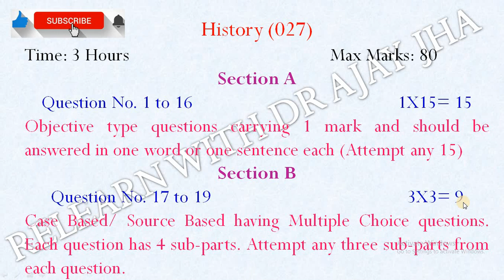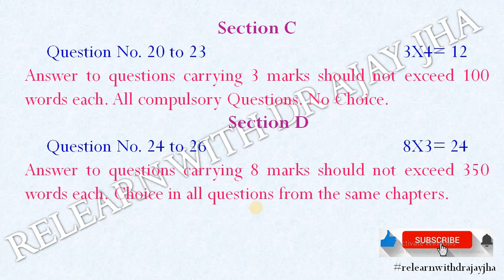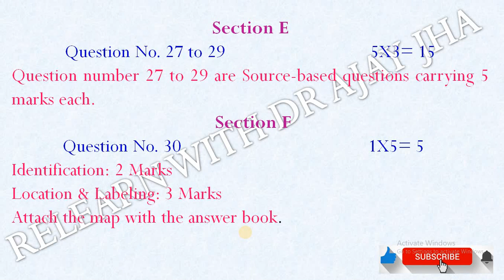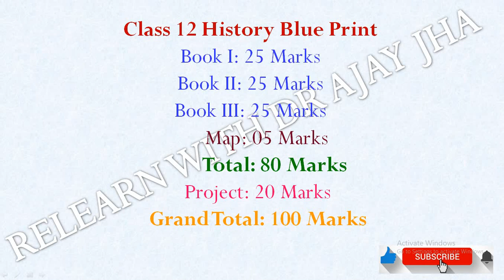History Class 12 Blue Print & Design of Question paper for Board Exam 2021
Click on this Link to Join our Telegram Group:
​​बच्चों, हिस्ट्री और पॉलिटिकल साइंस के वीडियो के साथ साथ अन्य महत्वपूर्ण स्टडी मटेरियल के लिए आप मेरा टेलीग्राम ग्रुप ज्वाइन कीजिए
​​Group Name: Dr. Ajay Jha Classes (History )
History Class 12,
 History Class 12 Blue Print,
 History Class 12 Design of Question paper,